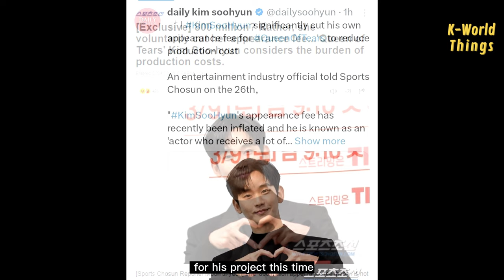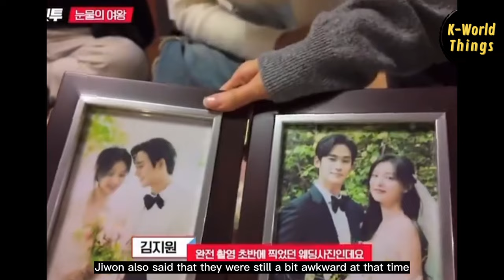The way Soohyun and Jiwon excitedly telling people about their wedding pics..🤭😍 ❤️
According to Korean media, Kim Soohyun is reported to be releasing his first OST in the last 10 years for the K-Drama 'Queen of Tears'. Not only that, fans are also hoping Soohyun will collaborate with Jiwon, as she also has a great voice.

Fans feel that the actor is truly going all out for his project this time, even previously willing to cut down his own appearance fee to reduce drama production costs. Is the drama "Queen of Tears" that special to Soohyun?

Apart from that, Kim Soo Hyun has officially joined the Bubble app and changed his display name to Kim Soo Men, along with changing his profile picture. Interestingly, Soohyun is using a photo taken for the "Queen of Tears" poster with Jiwon. I bet he really wants to take Jiwon everywhere he goes.

Speaking of photos, in a new content video 'Set Tour to Yongduri', Kwak Dongyeon kept praising BaekHong's wedding photos, then Kim Soohyun told him that they filmed the wedding photos after meeting each other once or twice. Jiwon also said that they were still a bit awkward at that time.

But looking at the photos result, they really look like a real couple because they managed to build their incredible chemistry.